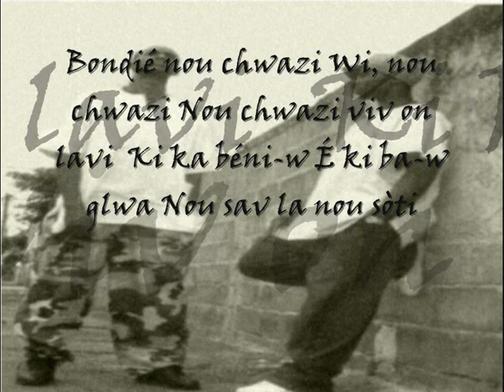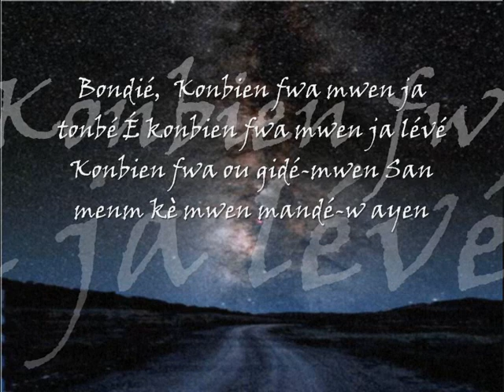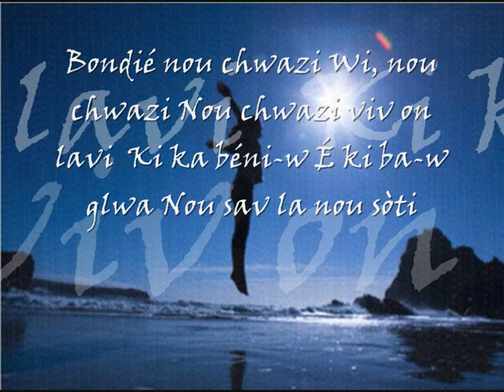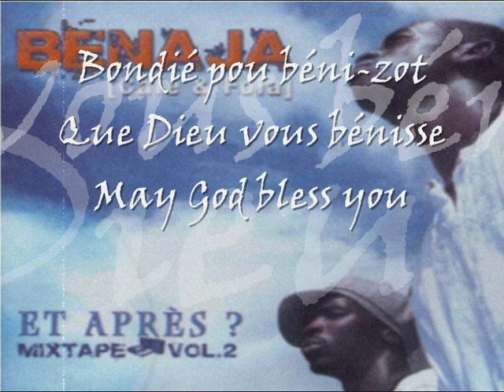Chwazi - Benaja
Langue/Language : Creole

Deux frères de la Guadeloupe, Café et Fola, chantent pour rappeler le bonté de Dieu envers eux.
Dé frè ki sé moun-Gwadloup, Café épi Fola, ka chanté pou fè moun sonjé jan Bondié bon épi yo.

Two brothers from Guadeloupe, Café and Fola, sing to remind about God's goodness to them.
The title "Chwazi" means "To choose" and tells about the choice they made in Jesus which prevented them from being in bad situations today.

FRENCH:

Refrain:
Dieu nous avons choisi (x2),
Nous avons choisi de vivre une vie
Qui te bénit et te donne gloire
Nous savons d'où sortons

J'aurais pu être déjà au cimetière de Morne-à-l'Eau
Si ça n'avait pas été toi, ô Dieu
Je pourrais être en train de dormir dans les caniveaux
J'aurais pu être déjà enfermé [en prison]
J'aurais même pu avoir déjà perdu l'esprit

Tu es venu près de moi, tu m'as tenu
Tu m'as enlevé de ma mauvaise vie
D'aucune manière je ne pourrais oublié
La douceur de ton amour
J'ai les larmes aux yeux
Quand je me souviens
Ô Dieu, comment tu m'as conduit
Tu m'as ouvert un chemin

Refrain

Ô Dieu, combien de fois suis-je déjà tombé?
Et combien de fois me sui-je déjà relevé?
Combien de fois m'as guidé
Sans que je ne t'aie demandé quoique ce soit?
Parfois je me demande
Comment tu fais pour me supporter
Comment tu fais pour pouvoir m'aimer.

Pas besoin de fumer pour me sentir bien
Pas besoin de boire pour pouvoir me sentir bien
Pas besoin d'argent pour me sentir bien
Jésus, ta présence seule me suffit
Père, merci pour tout ce que tu as fait pour moi
Merci, parce que tu n'as jamais lâché ma main
Ce que mon coeur veut :
C'est que tu sois content quand tu me regardes

Refrain

Choisir (x2)
Te bénir, te donner gloire